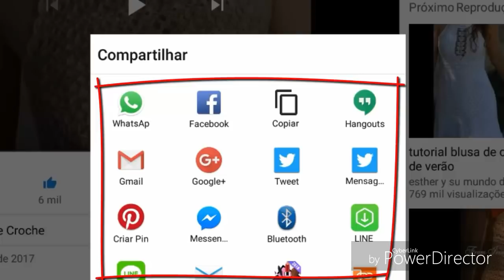A PEDIDO MOTIVO DE 5 CARREIRAS PARA BLUSA REGATA HD